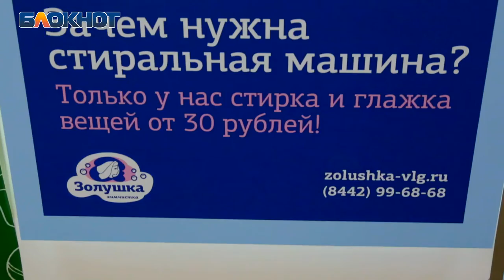Волгоградская красавица узнала, как выйти замуж за принца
Участницы конкурса «Мисс Блокнот Волгоград-2018» продолжают борьбу за корону и главный приз – 100 тысяч рублей!
У Виктории Студеникиной, задание было особенное. Она познакомила волгоградцев с сетью химчисток «Золушка». Впрочем, для умных хозяек ничего нового – они и так регулярно обращаются за помощью, сберегая время, нервы и семейный бюджет. Ведь вместо того, чтобы чаще ходить на маникюр из-за «убитых» ногтей или выбрасывать рубашку любимого, они тратят смешные деньги, получая на выходе внешне новую вещь.